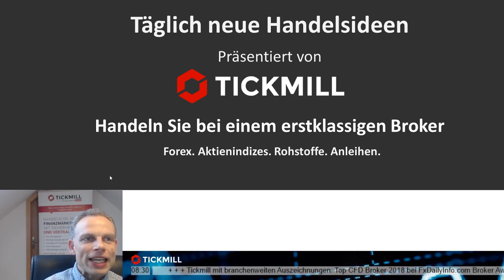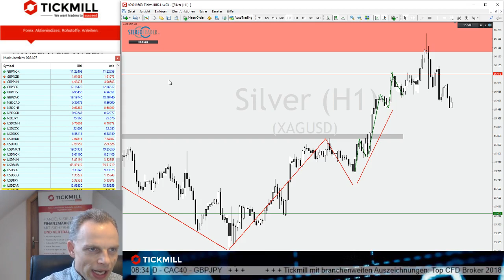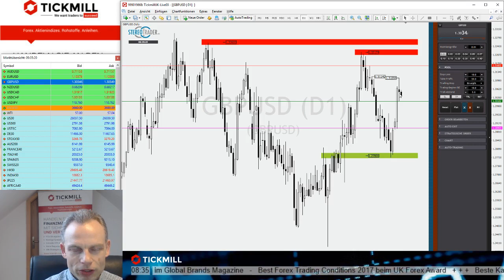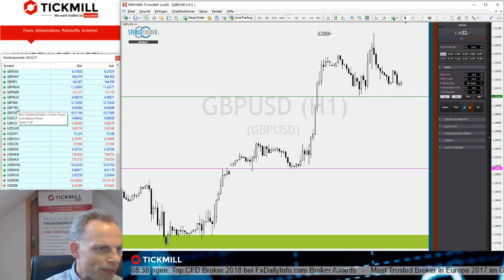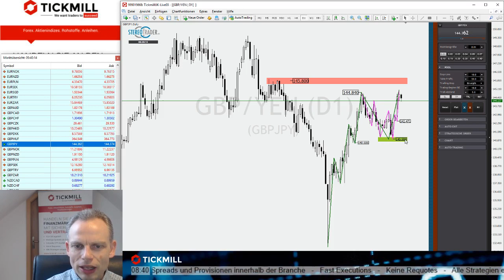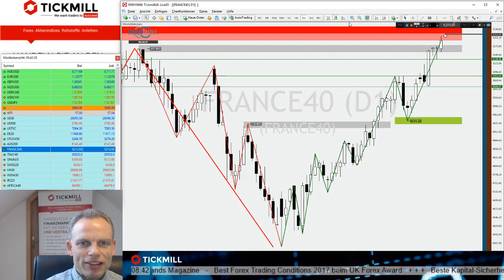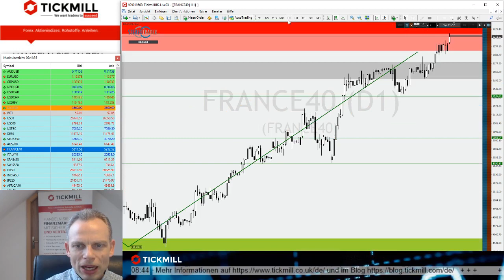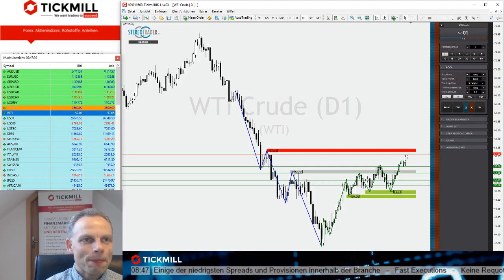GBPUSD mit nachlassender Dynamik - Videobesprechung zu den Handelsideen vom 21. Februar 2019